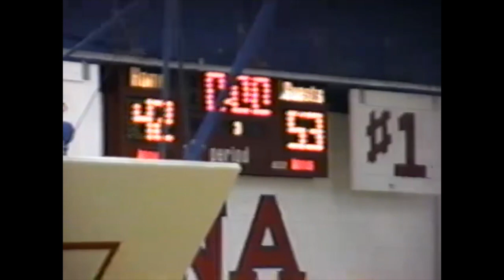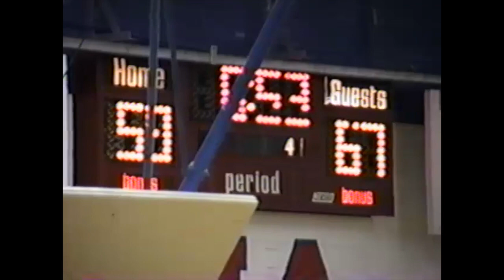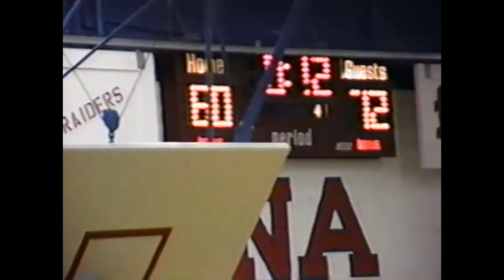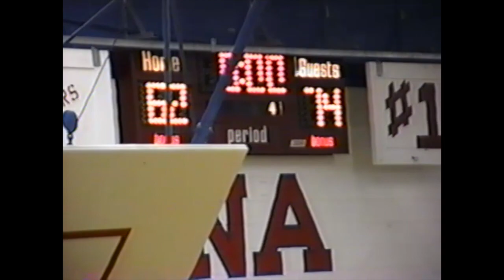1991 01 05 Chateaugay 74 @ Massena 62